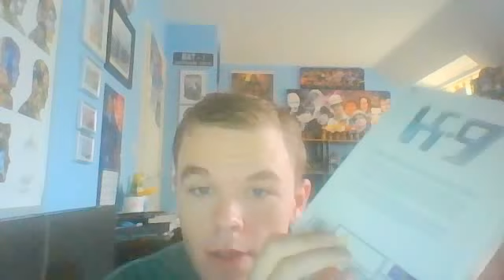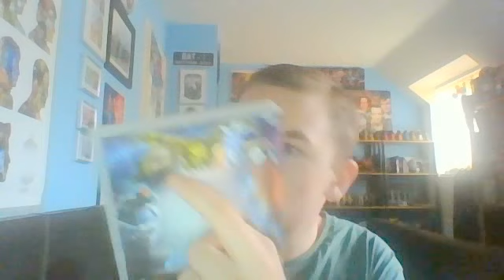K.9 series 1 box set DVDs review part 1 of 2